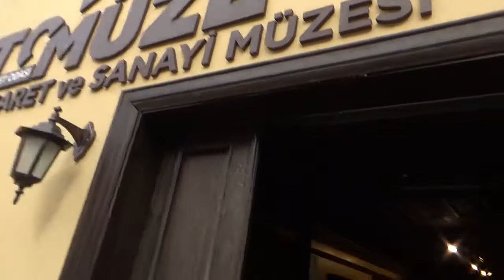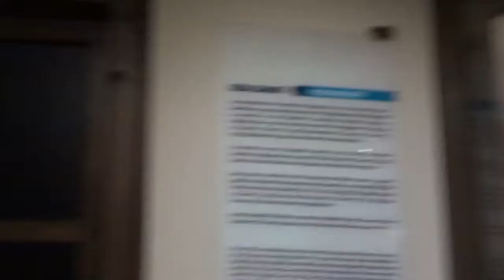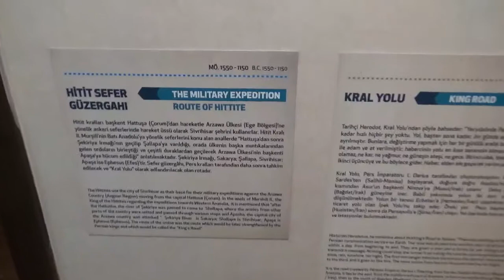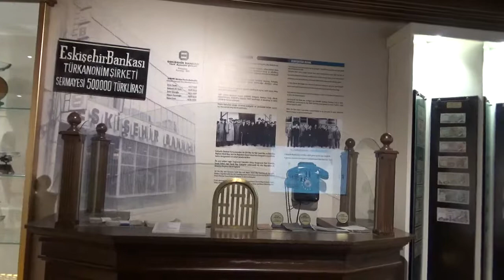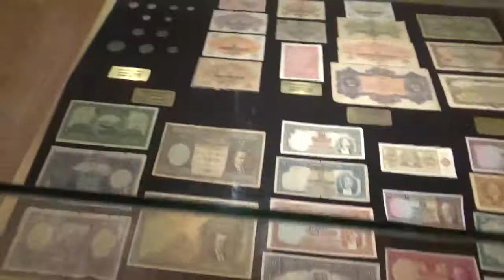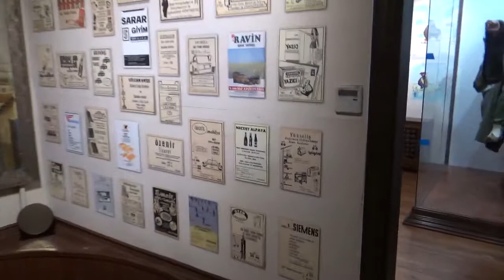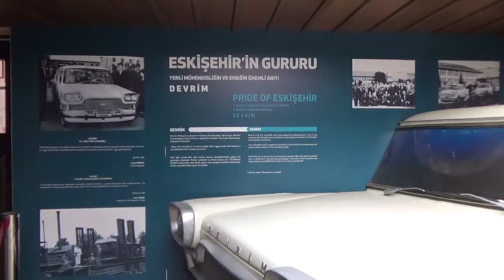Eskişehir Sanayi Müzesi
Eylül 2019